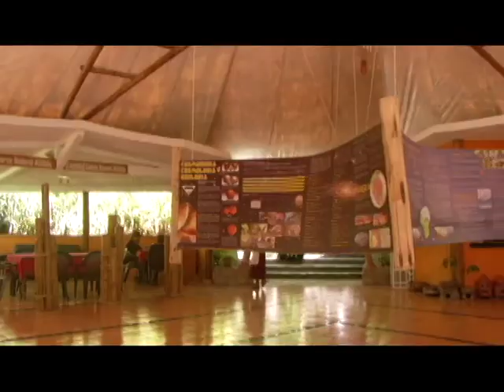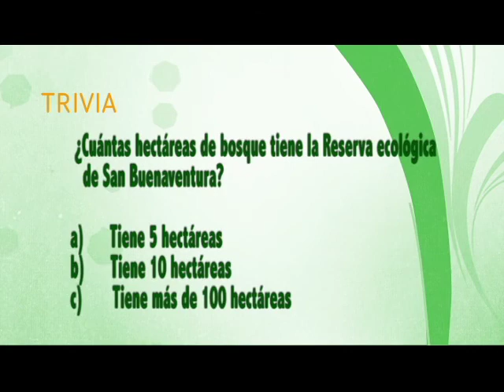Los Secretos Mejor Guardados - San Buenaventura, Atitlán 2/5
Planeta Verde TV y Fundación del Bosque Tropical presentan el programa Los Secretos Mejor Guardados - San Buenaventura, Atitlán